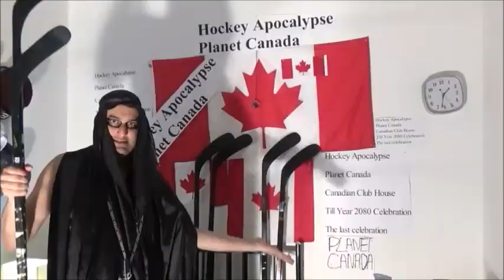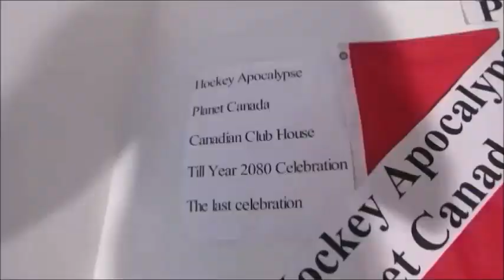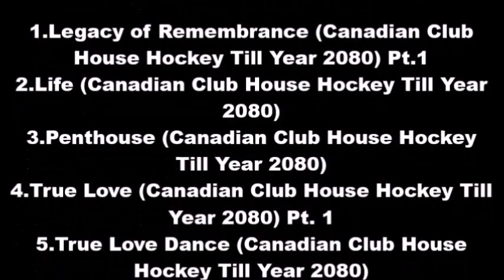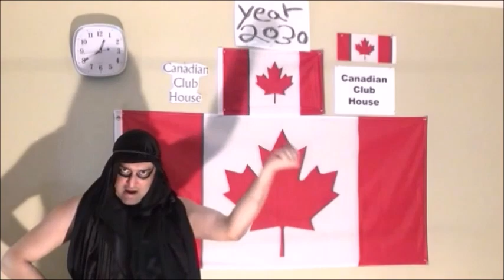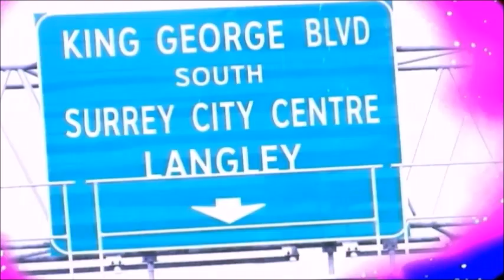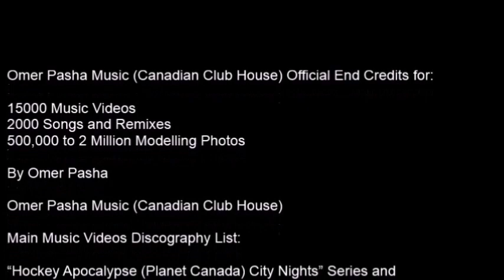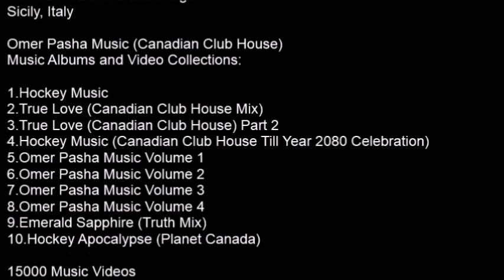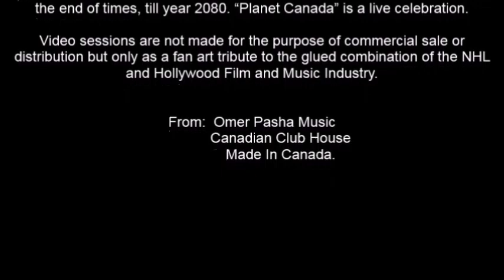5 Omer Pasha Come To Me New York City Memories Mix CITY NIGHTS 3